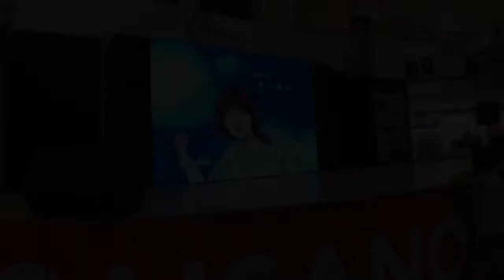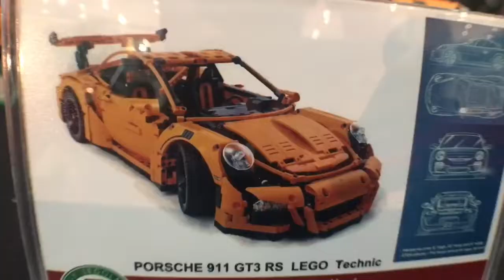Mindanao toy con 2019 | Anj Salera